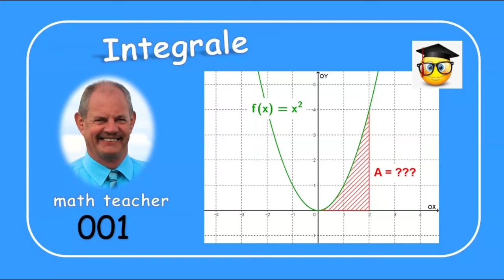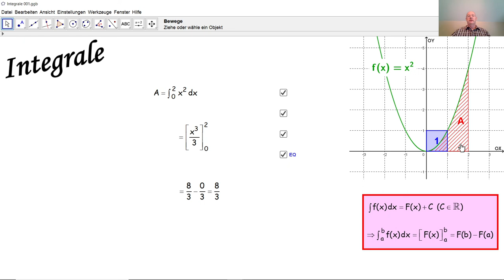Integrale 001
Wir berechnen hier einen Flächeninhalt als Integral.